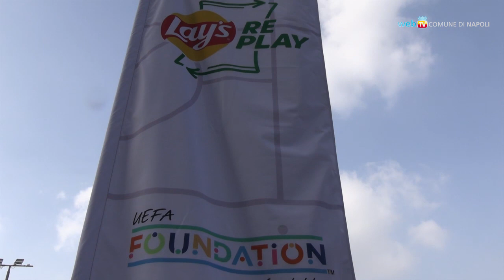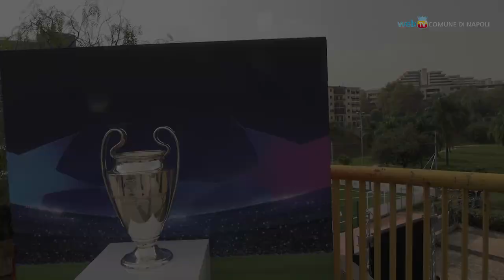Scampia Stadium, il campo da calcio per l’ambiente e per il sociale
Inaugurato con Ciro Ferrara, nel Largo della Cittadinanza Attiva, il campo da calcio responsabile per l’ambiente e per il sociale: è il nuovo Scampia Stadium, realizzato grazie all'iniziativa "Lay's®️ RePlay", in collaborazione con UEFA Foundation for Children.